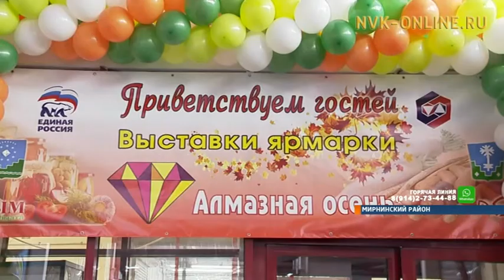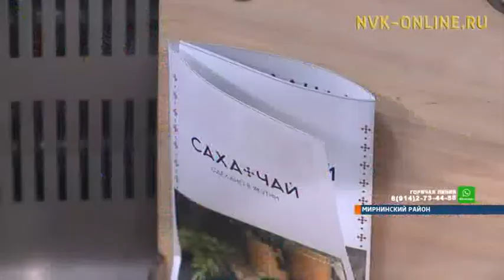Сделано в Якутии. В Мирном прошла масштабная сельскохозяйственная ярмарка